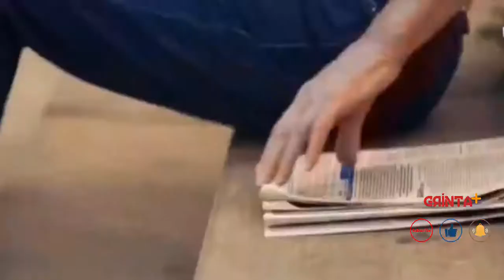المساكني : " لهذا السبب بكى نيمار ... و البرازيل ستصل بصعوبة " !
نيمار يبكي
لهذا السبب بكى نيمار
neymar crying
neymar cry
Brazil
Brasil
Brasil vs Serbia
Brazil vs Serbia
World Cup
World Cup 2018
كاس العالم